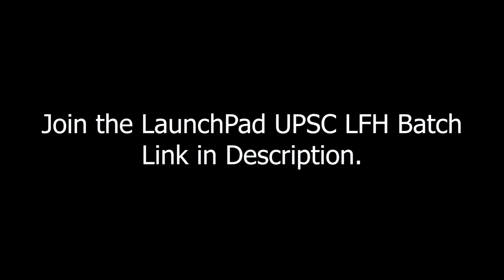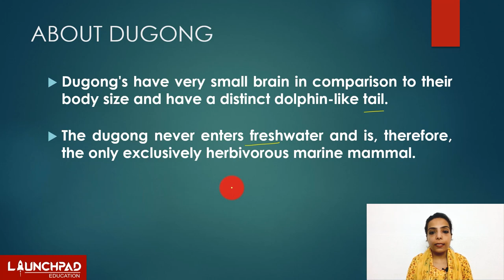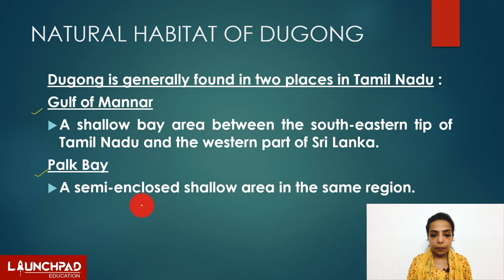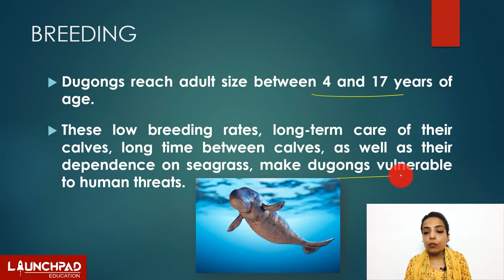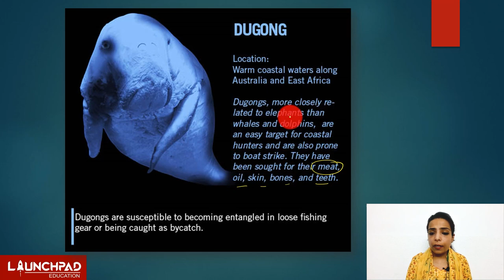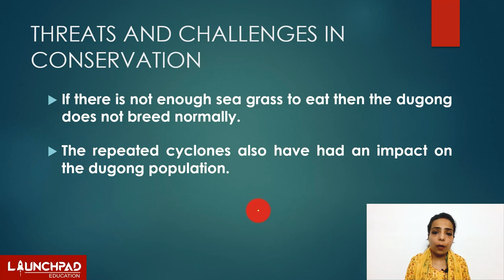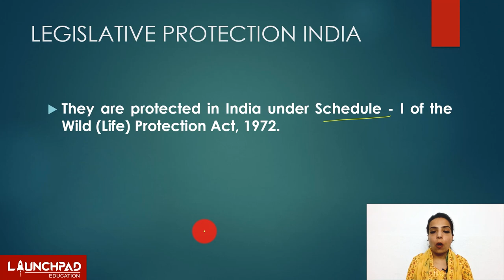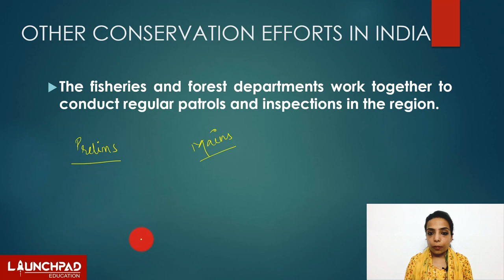First Dugong Sanctuary in India | Wildlife Conservation | Endangered Species | UPSC | LaunchPadIAS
The Tamil Nadu government announced on September 3, 2021, that it plans to set up India’s first Dugong Conservation Reserve in the Palk Bay on the southeast coast of the state. This is going to be the First Dugong Sanctuary in India.
The dugong is a sea cow, which is an endangered marine mammal that is confronting extinction due to water pollution, habitat loss, and loss of seagrass.
The Dugong is generally found in two places in Tamil Nadu-Gulf of Mannar - A shallow bay area between the south-eastern tip of Tamil Nadu and the western part of Sri Lanka Palk Bay - A semi-enclosed shallow area in the same region.
Such a Wildlife Conservation effort will help in the protection of these endangered animals. It also indicates India’s commitment towards the global conventions. It also reflects India’s efforts to live sustainably and in harmony with the environment.

This video has been made for Current Affairs Coverage for UPSC and other competitive exams.

Presented by: Mrs Vaishali Kamboj